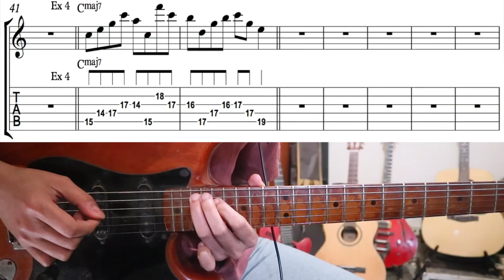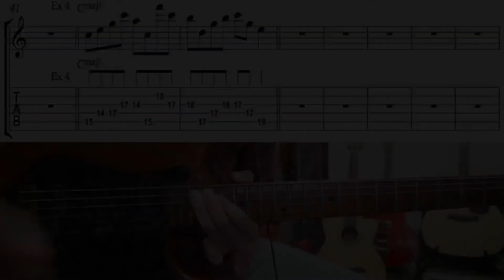JAZZ GUITAR LESSONS - SCOTT HENDERSON STYLE (EXAMPLE 3)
Content Guitar Lessons
Every Saturday
Jazz Guitar Lessons
Scott Henderson Style
Practicing one licks/pattern in different position
Example 3
Key of CM7
Tempo normal 100 BPM.Tempo slow 60 BPM
by Scott Henderson
Arr by Aditya Bayu
Yang berminat belajar gitar online (Jazz Guitar)